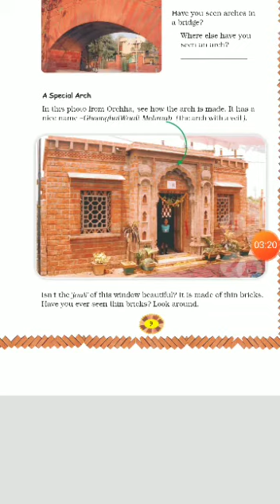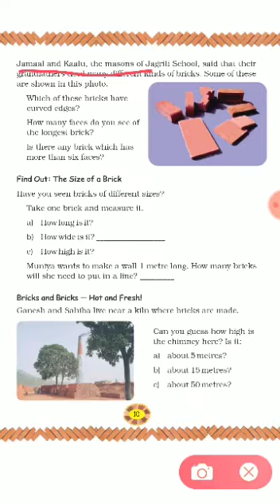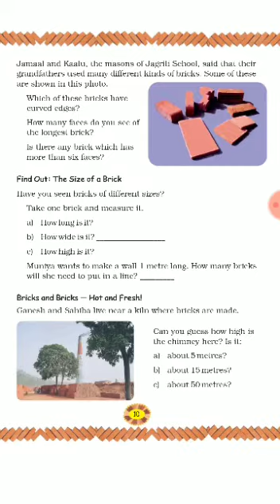11042020 Class 4 Chapter 1 Building with bricks Part 2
In this chapter we are going to study about the Special Arch and Learn about How to measure the Length, Breadth & Height of the Brick